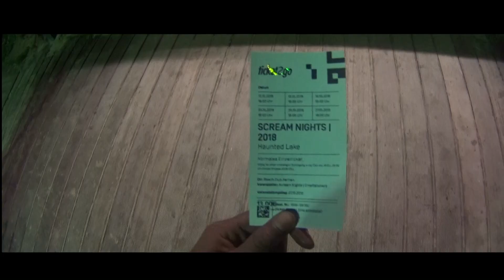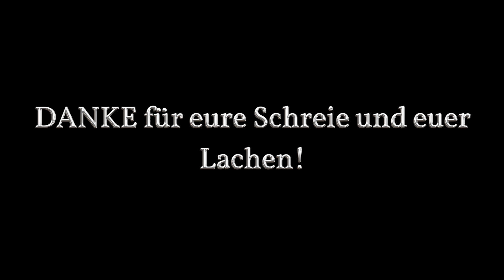SCREAM NIGHTS 2018 | Official Aftermovie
Die Monster und Organisatoren der Scream Nights bedanken sich bei ALLEN die sich mit uns in 2018 auf ein Abenteuer begeben haben!

DANKE für Euer Lachen, die vielen Schreie, die Spenden für die Familien von krebskranken Kindern und die vielen netten Gespräche während der Scream Nights!

Trotz des zweiten Umzugs blicken wir auf ein UNFASSBARES Jahr zurück und sind überglücklich über unsere treuen Stammgäste und viele die uns zum ersten Mal eine Chance gegeben haben!
Wir gehen mit vielen tollen Erinnerungen in die Winterpause und haben irgendwie schon wieder Bock auf Halloween, wer noch?